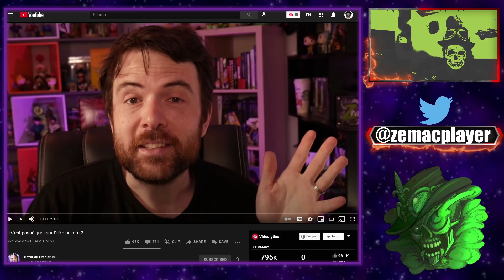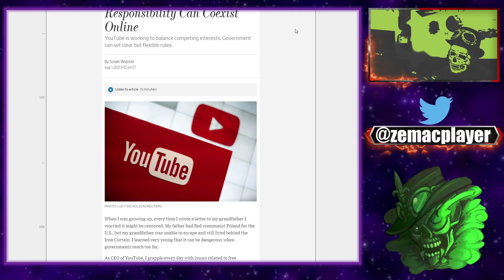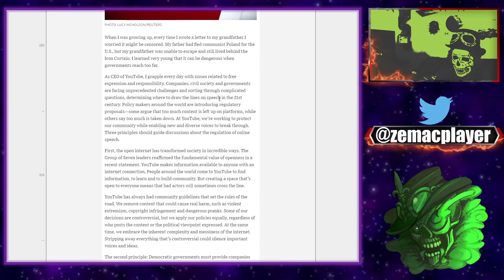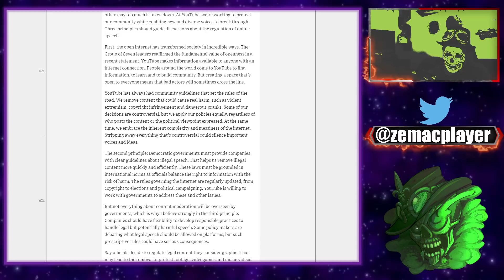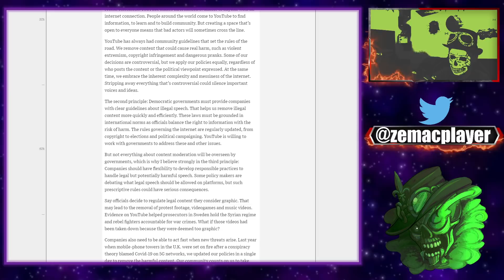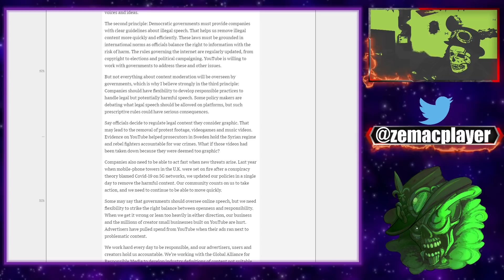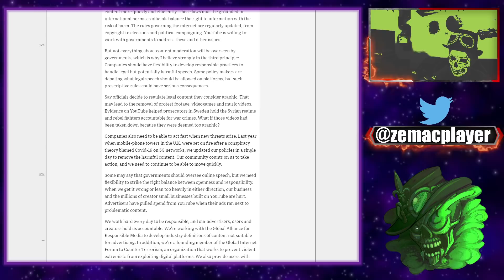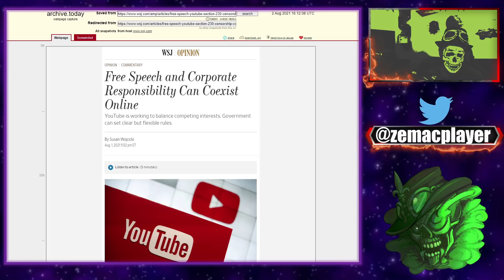LE JDG VEUT CONSULTER UN AVOCAT POUR LUTTER CONTRE LA CENSURE SUR YOUTUBE!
Le joueur du grenier se plaint de la censure de Youtube. La PDG de Youtube s'exprime sur la liberté d'expression. On fait le bilan.